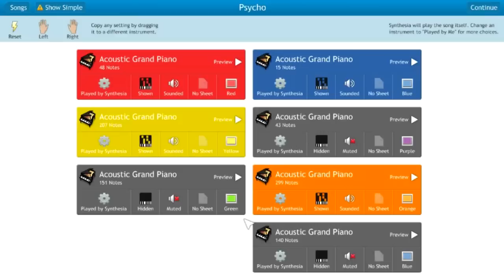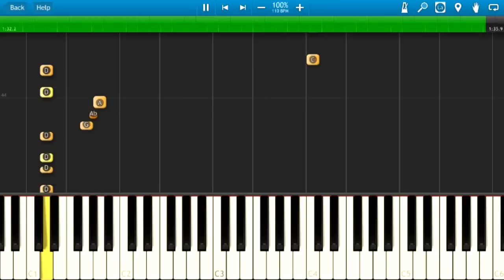How To Play Psycho by Muse on piano - Psycho Piano Tutorial - Synthesia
How to play Psycho on piano by Muse - Piano Tutorial Psycho Muse
Easy to follow piano tutorial with highlighted keys and named notes on a virtual keyboard. How to play Psycho by Muse
How to play Psycho on piano / keyboards by Muse